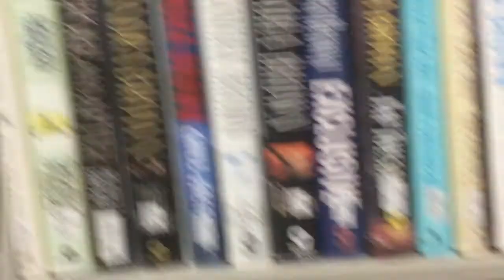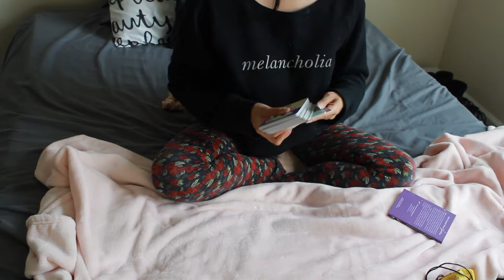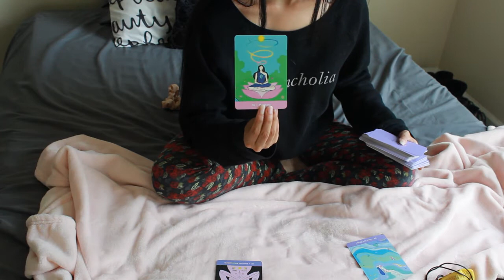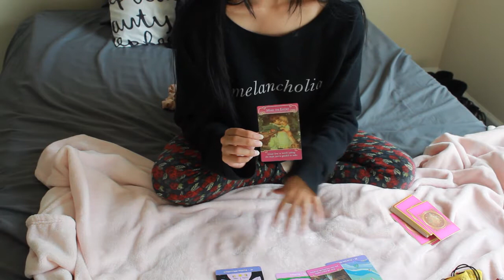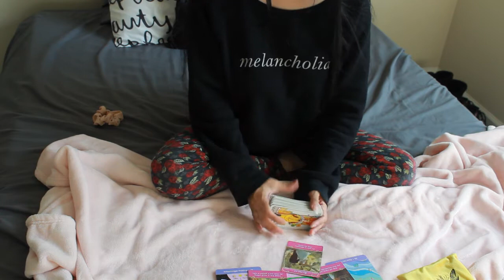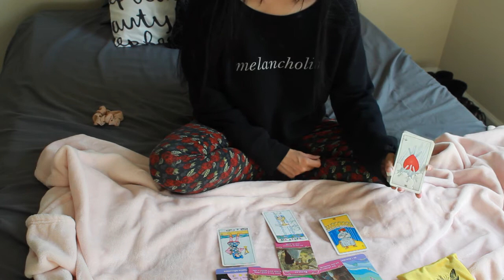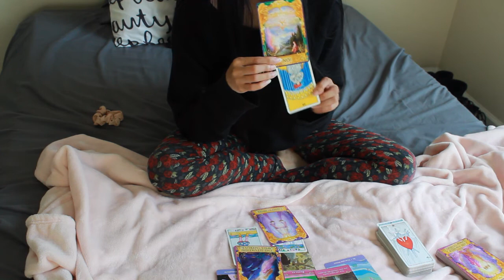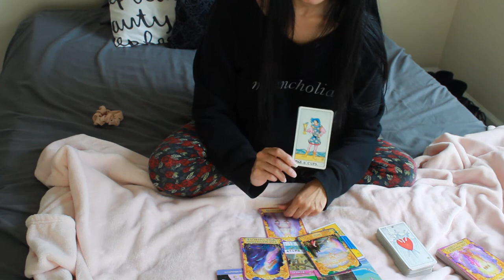🌷 Library & Garden Adventure Vlog 🌷 TikTok Rant, Galleries & Gardens, Collective Tarot Reading 🌷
✨Timestamps✨
GRWM: 0:00
TikTok Rant: 3:46
Guess the Song: 14:23
Garden: 15:47
Art Gallery and Library: 17:49
Collective Tarot Reading: 21:56

For Monthly Extended Zodiac Signs, Weekly Energy Check-In, Early Access to New Videos, Poetry Readings, and more!